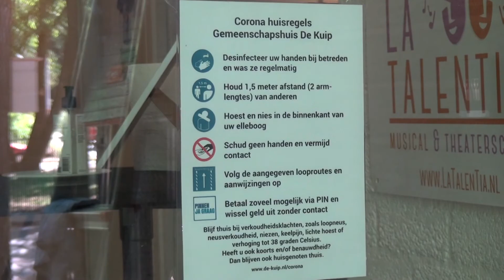Deventer Vandaag - Gemeenschapshuis De Kuip heropent haar deuren weer - 28 mei 2020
Nu de maatregelen tegen het coronavirus versoepelen per 1 juni, opent Gemeenschapshuis De Kuip in Colmschate haar deuren weer.

Ook staat er al gelijk een activiteit op de planning namelijk ‘gezinscompetitie WC borstel-gooien’. Waarbij het principe van klootschieten wordt gevolgd.